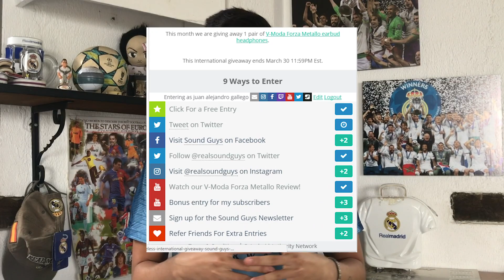RECORDS EN LAS LIGAS EUROPEAS 2019/2020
VIDEO HECHO Y EDITADO POR: Juan Fresquet Ceballos

GANADOR@ DEL SEGUNDO SORTEO: (Daniel 010406)

J3 Media:
Canal de Deportes (J3 DEPORTES)